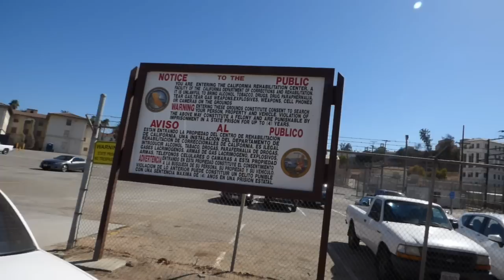1st Amend Audit Ca Rehabilitation Center: GUARD SAYS WE CANT FILM, SGT. SCOTT BRINGS WATER TO US :)